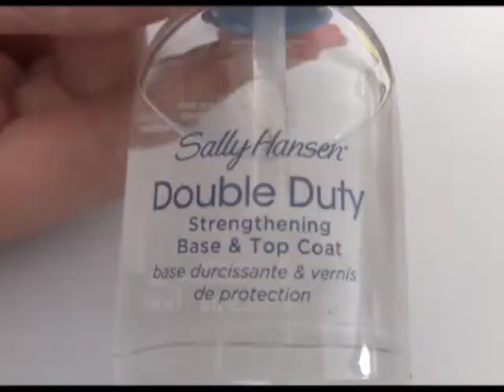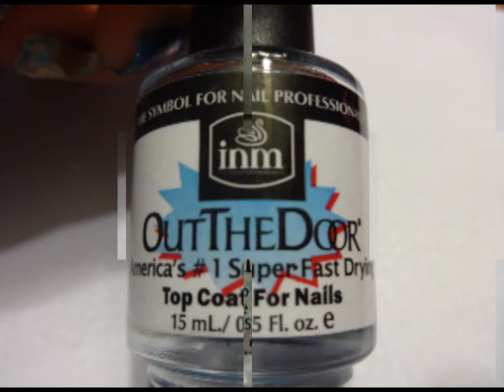Disney's "FROZEN" Nail Tutorial! (Inspired from the movie)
Materials Used: toothpick, DIY dotting tool (sewing pin in eraser on pencil), makeup sponge

Clip cut offs:
*The 3 nail polishes at the end are the top coats.
*Add another white circle on thumb nail and two black dots for Olaf's body base and add two sticks for his arms.

Nails inspired by:
Olaf & Elsa & Anna

Sorry for no voice over, working with new editing... new videos coming up soon!